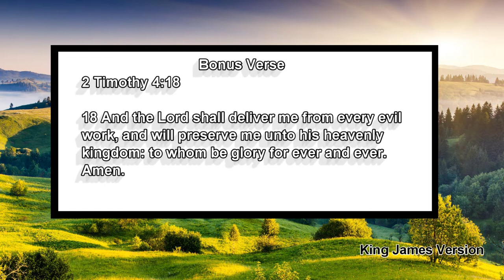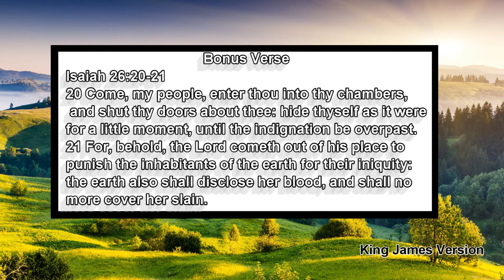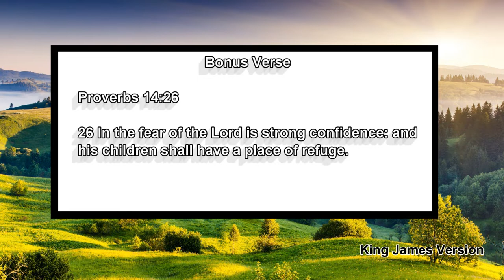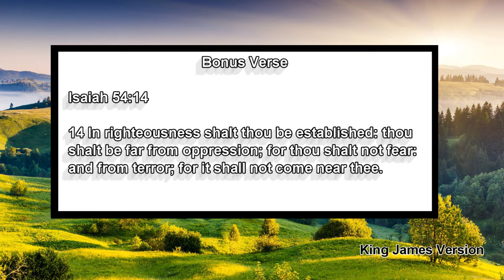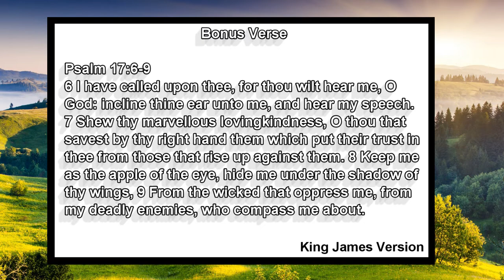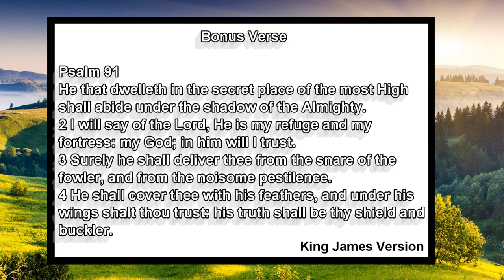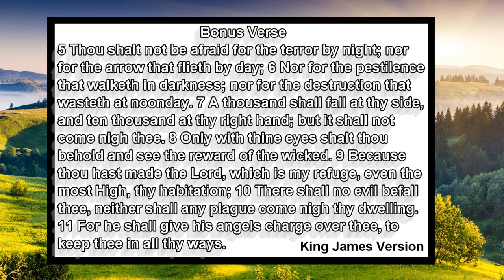Protection (Bonus Verses) - Chapter 7 (Part 2 of 2) - My Daily Meditations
Protection Verses

2 Samuel 22:31 King James Version (KJV)
31 As for God, his way is perfect; the word of the Lord is tried: he is a buckler to all them that trust in him.

2 Timothy 4:18 King James Version (KJV)
18 And the Lord shall deliver me from every evil work, and will preserve me unto his heavenly kingdom: to whom be glory for ever and ever. Amen.

Isaiah 26:20-21 King James Version (KJV)
20 Come, my people, enter thou into thy chambers, and shut thy doors about thee: hide thyself as it were for a little moment, until the indignation be overpast.
21 For, behold, the Lord cometh out of his place to punish the inhabitants of the earth for their iniquity: the earth also shall disclose her blood, and shall no more cover her slain.

Proverbs 3:25-26 King James Version (KJV)
25 Be not afraid of sudden fear, neither of the desolation of the wicked, when it cometh. 26 For the Lord shall be thy confidence, and shall keep thy foot from being taken.

Proverbs 14:26 King James Version
26 In the fear of the Lord is strong confidence: and his children shall have a place of refuge.

Proverbs 31:8-9 King James Version (KJV)
8 Open thy mouth for the dumb in the cause of all such as are appointed to destruction. 9 Open thy mouth, judge righteously, and plead the cause of the poor and needy.

Psalm 32:7 King James Version
7 Thou art my hiding place; thou shalt preserve me from trouble; thou shalt compass me about with songs of deliverance. Selah.

14 In righteousness shalt thou be established: thou shalt be far from oppression; for thou shalt not fear: and from terror; for it shall not come near thee.

Psalm 17:6-9 King James Version
6 I have called upon thee, for thou wilt hear me, O God: incline thine ear unto me, and hear my speech. 7 Shew thy marvellous lovingkindness, O thou that savest by thy right hand them which put their trust in thee from those that rise up against them. 8 Keep me as the apple of the eye, hide me under the shadow of thy wings, 9 From the wicked that oppress me, from my deadly enemies, who compass me about.

2 Peter 2:9 King James Version
9 The Lord knoweth how to deliver the godly out of temptations, and to reserve the unjust unto the day of judgment to be punished:

121 I will lift up mine eyes unto the hills, from whence cometh my help.
2 My help cometh from the Lord, which made heaven and earth.
3 He will not suffer thy foot to be moved: he that keepeth thee will not slumber.
4 Behold, he that keepeth Israel shall neither slumber nor sleep.
5 The Lord is thy keeper: the Lord is thy shade upon thy right hand.
6 The sun shall not smite thee by day, nor the moon by night.
7 The Lord shall preserve thee from all evil: he shall preserve thy soul.
8 The Lord shall preserve thy going out and thy coming in from this time forth, and even for evermore.

91 He that dwelleth in the secret place of the most High shall abide under the shadow of the Almighty.
2 I will say of the Lord, He is my refuge and my fortress: my God; in him will I trust.
3 Surely he shall deliver thee from the snare of the fowler, and from the noisome pestilence.
4 He shall cover thee with his feathers, and under his wings shalt thou trust: his truth shall be thy shield and buckler.
5 Thou shalt not be afraid for the terror by night; nor for the arrow that flieth by day;
6 Nor for the pestilence that walketh in darkness; nor for the destruction that wasteth at noonday.
7 A thousand shall fall at thy side, and ten thousand at thy right hand; but it shall not come nigh thee.
8 Only with thine eyes shalt thou behold and see the reward of the wicked.
9 Because thou hast made the Lord, which is my refuge, even the most High, thy habitation;
10 There shall no evil befall thee, neither shall any plague come nigh thy dwelling.
11 For he shall give his angels charge over thee, to keep thee in all thy ways.
12 They shall bear thee up in their hands, lest thou dash thy foot against a stone.
13 Thou shalt tread upon the lion and adder: the young lion and the dragon shalt thou trample under feet.
14 Because he hath set his love upon me, therefore will I deliver him: I will set him on high, because he hath known my name.
15 He shall call upon me, and I will answer him: I will be with him in trouble; I will deliver him, and honour him.
16 With long life will I satisfy him, and shew him my salvation.